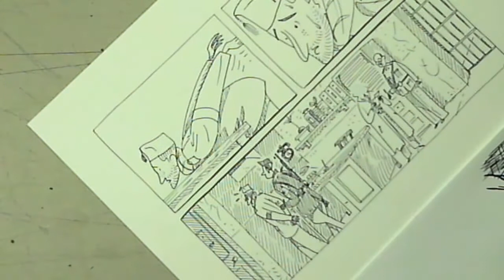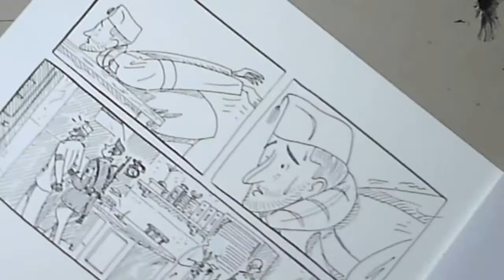Mis primeras preocupaciones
¡ENTINTADA  LA PÁGINA CIEN!

La novela gráfica UN MÉDICO NOVATO tendrá 140 páginas. Cuando uno entinta la cien, siente esa agradable sensación de avanzar cuesta abajo, más rápido, más adaptado al flujo de trabajo auto impuesto hace meses.

 No fueron así las primeras 10 páginas, que inicié en tres versiones diferentes. Ya sabéis, vuelta a empezar y vuelta a dudar. Siempre me pasa, al principio de cualquier proyecto, que me lo planteo como algo diferente del anterior.
Tomo esos ensayos como algo natural y necesario para adquirir la seguridad mental mínima con la que afrontar, con ilusión, un reto que me ha de mantener ocupado el próximo año.